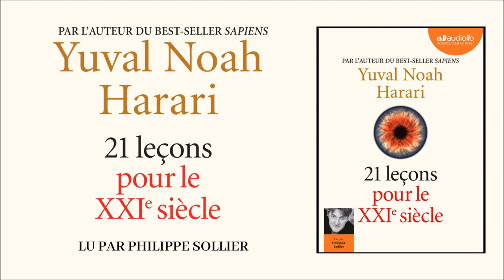"21 leçons pour le XXIème siècle" de Yuval Noah Harari lu par Philippe Sollier | Livre audio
Extrait de "21 leçons pour le XXIème siècle" de Yuval Noah Harari lu par Philippe Sollier. Editions Audiolib. Parution le 28 novembre 2018.